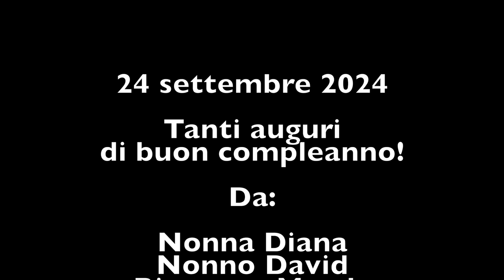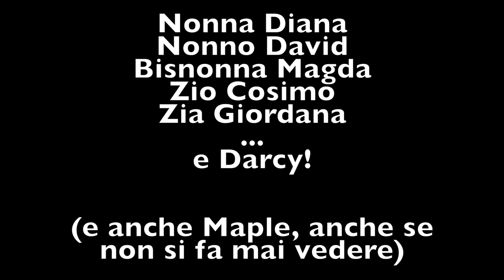Emily's Song - Festa per tre: Emily, Darcy, e me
This song was created for my granddaughter Emily, who is about to turn three. It tells the story of our time spent together at the park, where I enjoy holding her hand and letting her take charge of our dog, Darcy. She’s responsible, waiting for me at the traffic light, and we cross together when it turns green. Once at the park, while Darcy runs on the grass, I push Emily on the swing, and we have fun together.

The Process
The lyrics were developed interactively using ChatGPT, improving them through a series of refinements. For the music, I used Suno to compose and arrange the song, including separating the vocal and instrumental tracks. To bring the visuals to life, I used MidJourney to generate images that reflect the story told in the song. Finally, I edited everything together to create the video.

A key part of the project is the collaboration between AI and human creativity. To address concerns that AI creations can feel soulless, I recorded the vocals with my daughter Jordy, my son Cosimo, and myself, after isolating the instrumental track. While the vocals may not be perfect, this adds a layer of human imperfection and emotional connection, especially for those who know us. It also highlights the potential of human-AI collaboration, where technology supports personal expression rather than replacing it.